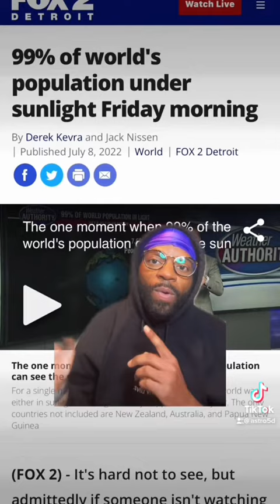Flat Out Lie - 5D Mystery School 🕳️🐇